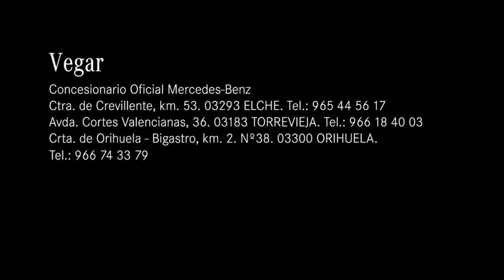Clase A 200 d AMG Line 🚗 Modelo 2023 🎇 Potencia 150 CV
Nuestra compañera, Arantxa López, te presenta la oferta de este Clase A 200 d AMG Line, que puede ser tuyo por 538,37€/mes y una entrada de 9.380,79€ financiando con ALTERNATIVE.